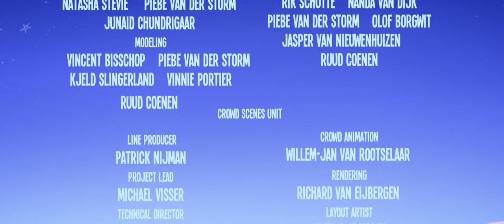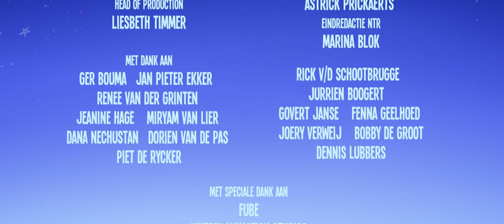CG short film about afterlife | "Life is Beautiful" - by Ben Brand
Anton may be done with life, but life ain’t done with Anton. In his convincing decision to change his measly existence he discovers the real greatness of life.

Original title - Life is Beautiful
Director - Ben Brand
Writer - Ben Brand
Producer - Ben Brand, Rogier Dorant
Animation - Rik Schutte
Year - 2013